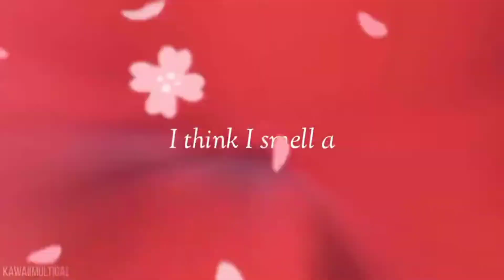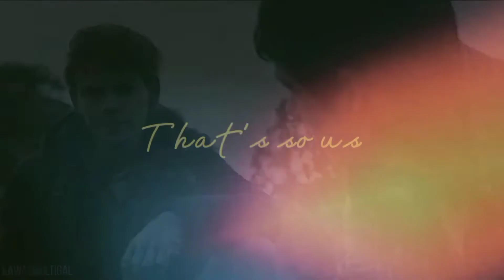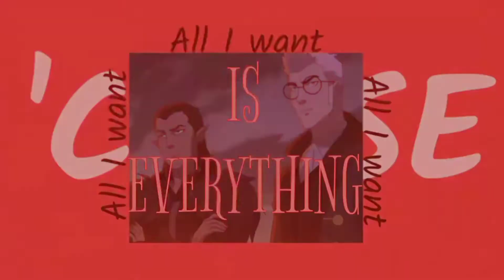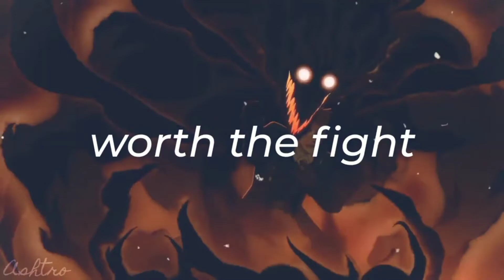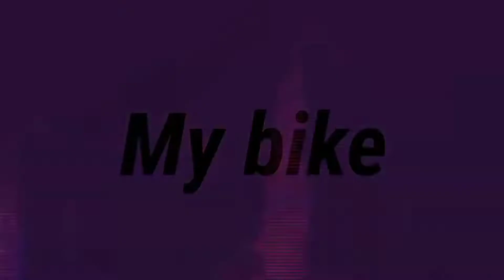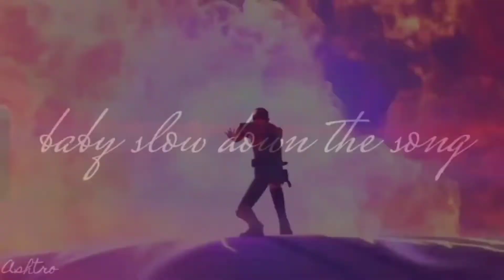MEP Parts Collection #11 (Flash Warnings)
0:00 MEP Part 1

Song: Oceans & Galaxies (Jauz & HALIENE)
Theme: Anime
Fandom: Your Name, A Silent Voice
For: sunspark.

0:21 MEP Part 2

Song: Lock me up (The Cab)
Theme: Female Villains
Fandom: My Hero Academi (Toga)
For: The Despair Puppet
Link to MEP:

0:43 MEP Part 3 & 4

Song: What Rock N Roll Looks Like (Porcelain Black)
Theme: Multifandom
Fandom: Spryo Reignited Trilogy, Voltron
For: SibxrianSkull
Link to MEP:

1:17 MEP Part 5

Song: Weekender Girl Cover (JubyPhonic)
Theme: Soft Multifemales
Fandom: The Legend of Vox Machina (Keyleth)
For: Me

1:34 MEP Part 6

Song: Villain (K/DA, Maddison Beer & Kim Petras)
Theme: Multifandom
Fandom: MLP Equestria Girls (Midnight Sparkle)
For: xivyskyrose
Link to MEP:

1:51 MEP Part 7

Song: Tomboy ((G)I-DLE).
Theme: Multifemales
Fandom: The Legend of Vox Machina (Vex)
For: Hey It's Lil Wolfie AMVS
Link to MEP:

2:15 MEP Part 8 and 9

Song: That's so us (Allie X)
Theme: Pride Month
Fandoms: The Legend of Vox Machina (Percy x Vax), The Maze Runner (Newtmas)
For: Multi_exe
Link to MEP:

2:42 MEP Part 10

Song: I Want To Be With You (chloe moriondo)
Theme: Pride Month
Fandoms: The Owl House, MLP Equestria Girls, Star Wars Rebels, The Maze Runner
For: LightWolf
Link to MEP:

2:57 MEP Part 11 & 12

Song: Bones (Imagine Dragons)
Theme: Traumatised Heroes
Fandoms: TrollHunters (Jim), Dust An Elysian Tale (Dust)
For: Laura Plagge
Link to MEP:

3:14 MEP Part 13

Song: ???
Theme: Multifandom
Fandom: Your Name
For: sunspark.
Link to MEP:
Cancelled?

3:36 MEP Part 14

Song: Legends are Made (Sam Tinnesz)
Theme: Sonic
Fandom: Sonic Unleashed, Sonic Team Racing
For: ElenaPrime
Link to MEP:

3:48 MEP Part 15

Song: All I Want is Everything (Victorius Cast)
Theme: Pride Month
Fandom: The Legend of Vox Machina (Vex x Percy)
For: SunnyHeart Studio
Link to MEP:

4:00 MEP Part 16 & 17

Song: Waiting on The Sun (Citizen Solider)
Theme: Multifandom
Fandoms: Genshin Impact, The Legend of Vox Machina
For: Me

4:24 MEP Part 18, 19 & 20

Song: Upside Down (Set It Off)
Theme: Bubbly characters
Fandoms: Encanto, The Owl House, The Legend of Vox Machina
For: SilentNightStudio
Link to MEP:

5:14 MEP Part 21 & 22

Song: Sanctuary (Welshly Arms)
Theme: Multiteams
Fandoms: My Little Pony, 9-1-1
For: Me
Link to MEP:

5:40 MEP Part 23

Song: Title (Meghan Trainor)
Theme: Pride Month
Fandom: 9-1-1
For: SibxrianSkull
Link to MEP:

5:55 MEP Part 24

Song: Break My Body (Divide Music)
Theme: Multimales
Fandom: The Legend of Vox Machina
For: JURASSIC BOB
Link to MEP:

6:09 MEP Part 25

Song: The Climb
Theme: Positive Vent
Fandom: Star Wars, Clone Wars
For: Fulcrum Stardust
Link to MEP:

6:32 MEP Part 26

Song: Slow Down (Selena Gome)
Theme: Multimales
Fandom: Star Wars, Star Wars Rebels, Lego Skywalker Saga, Clone Wars
For: LightWolf
Link to MEP:

6:48 MEP Part 27

Song: Perfect (One Direction)
Theme: Pride Month
Fandoms: Arcane, Genshin Impact, She-Ra, Maze Runner
For: Me
Link Link MEP: